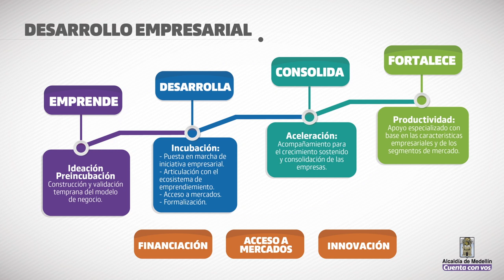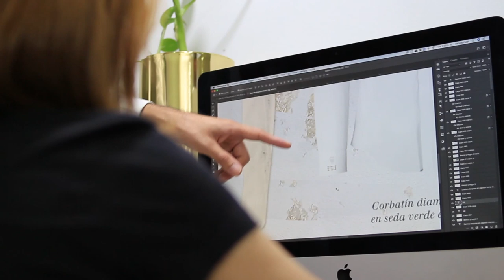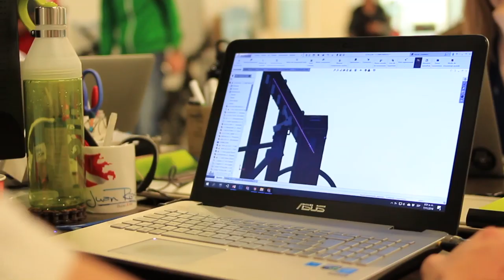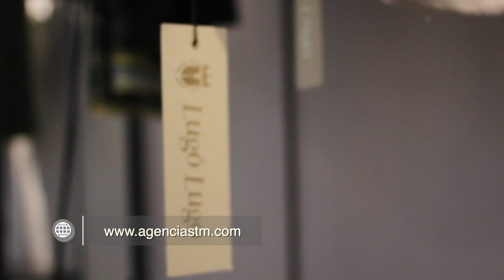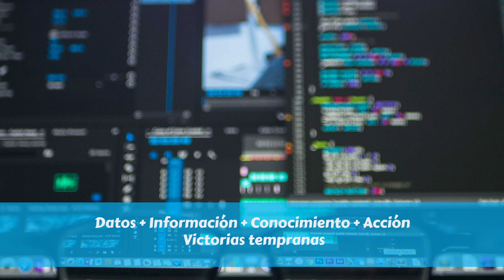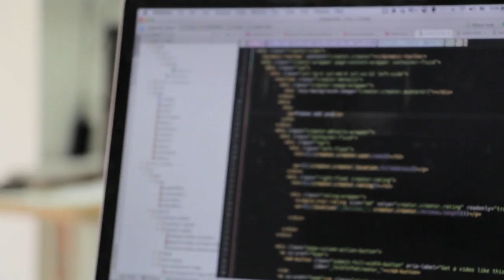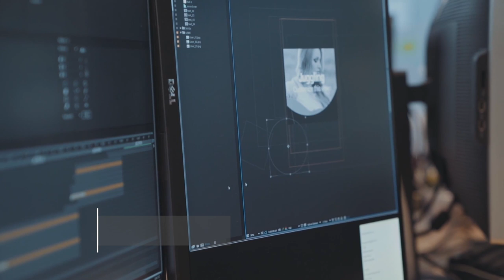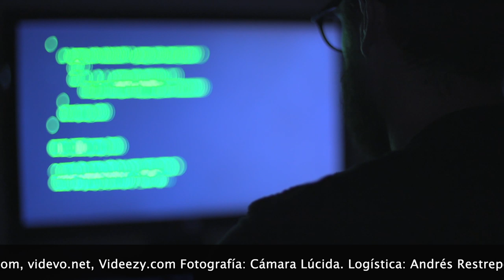Ecosistema de emprendimiento y Transformación digital - [Negocios en Tm] ®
Negocios en Tu Mundo, junto con la Alcaldía de Medellín, nos pusimos en la tarea de darles herramientas a los emprendedores y empresarios de la ciudad, para que identifiquen en qué etapa del emprendimiento se encuentran y puedan participar de los programas y convocatorias que ofrece el ecosistema del emprendimiento.

Así mismo, en otra serie de videos, abordamos la temática de transformación digital y sus conceptos, lo cual facilita al emprendedor entender los mismos.

Negociosentm